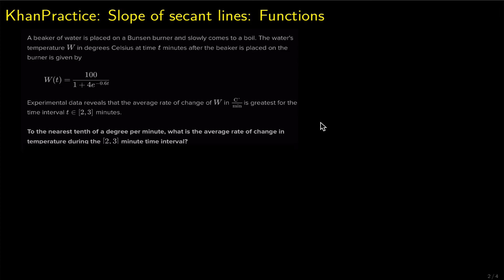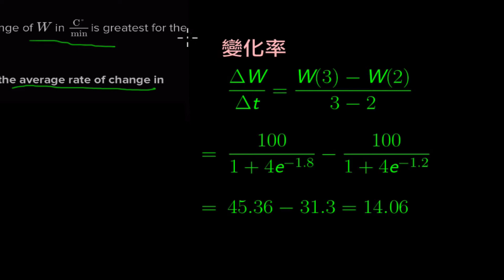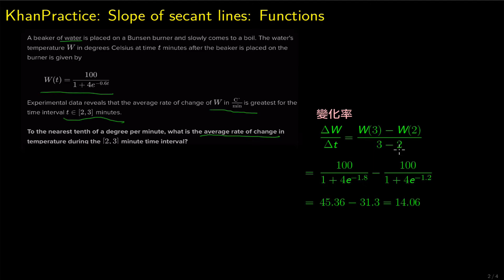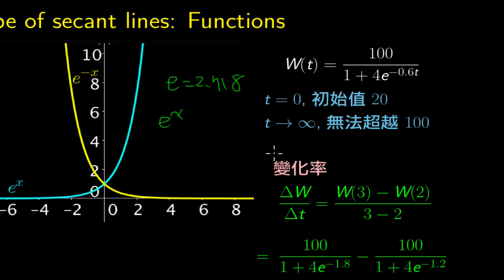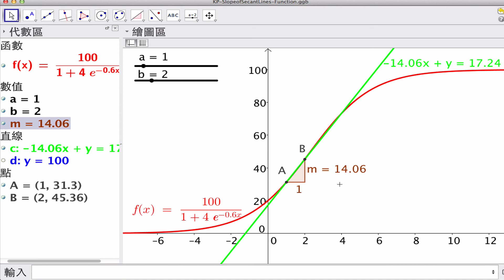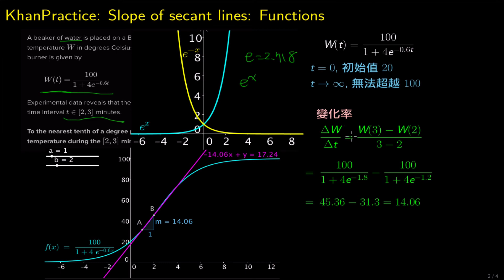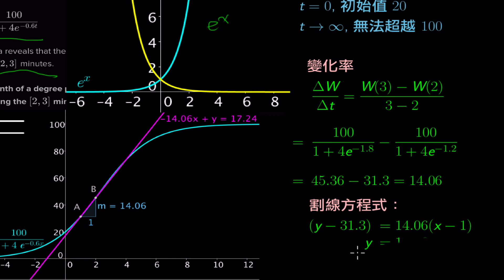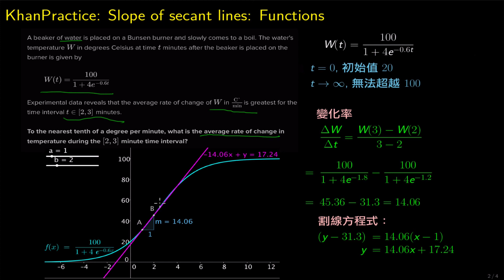學微積分憑感覺-9b [Khan] Slope of Secant Lines - Functions